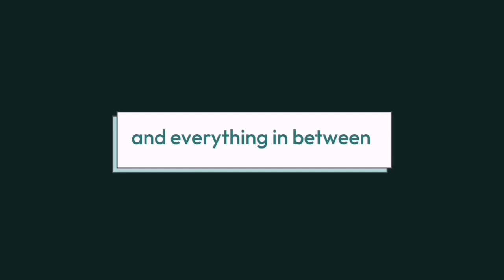Soft Bubble Bread Recipe | Akudo's Kitchen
[Bubble Bread]

Hello my lovely people! In today's video, I will show you how to make easy homemade bubble bread. Please after watching, like and sharing my video to your friends.

INGREDIENTS :

55g of sugar
9g of dry yeast
1 egg
50g of softened butter
200ml of milk
500g of flour

Akudo's Kitchen